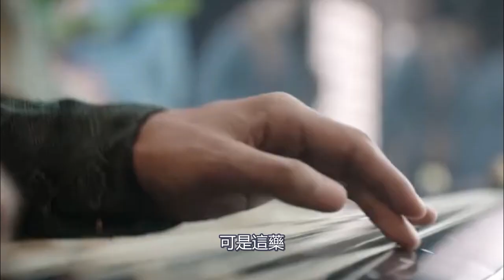【Eng Sub】《星漢燦爛》之少商重生了 第 2 集 程少商重生到自己八歲的時候